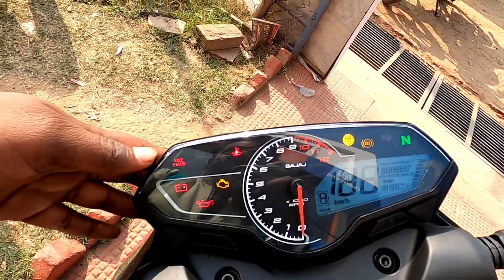Finally legend is back : Pulsar 220f Re-entry in India | New Specs | Update | changes | Review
Your Inquiry
New Bajaj Pulsar NS 160 Bs6
Bajaj Pulsar Ns 160 next Generation Model
Pulsar Ns160 New Model is Here
Bajaj Pulsar Ns 160 Bs6 Next Generation model
NS160 New Model
Pulsar Ns160 next generation model is Here
bajaj Pulsar All bikes
Bajaj Pulsar
Bajaj
Pulsar

Review05 Rider